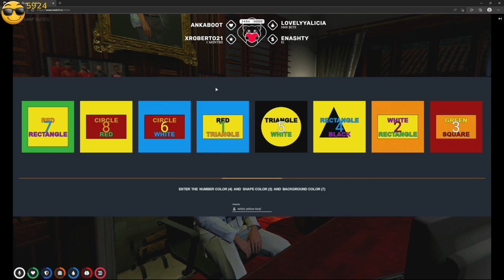Dean reacts as Marty tries 8 NUMBER HACK | Nopixel GTA 5 RP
More daily content of the best moments from the nopixel server will be found right here on this channel, so sub for more future laughs, smiles and memes ❤